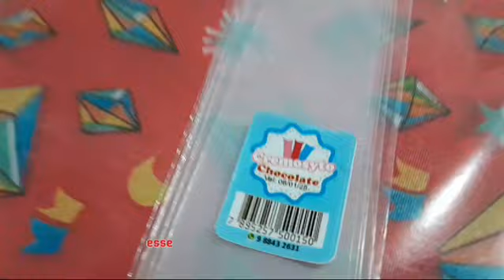Dia 21 do diário de férias / Introduzindo Cremozyto!!!